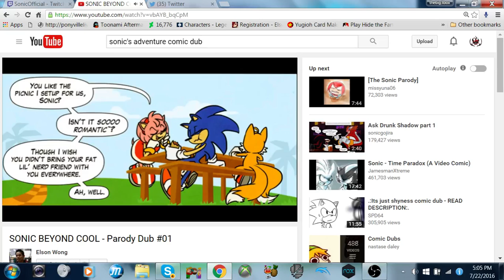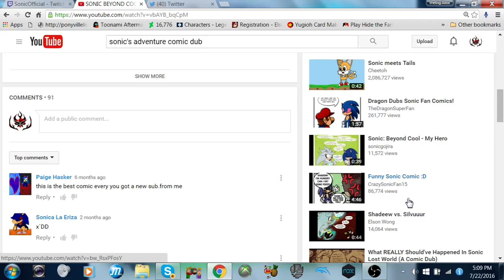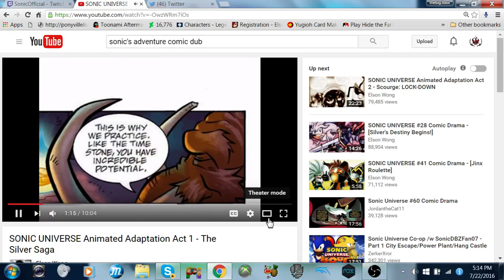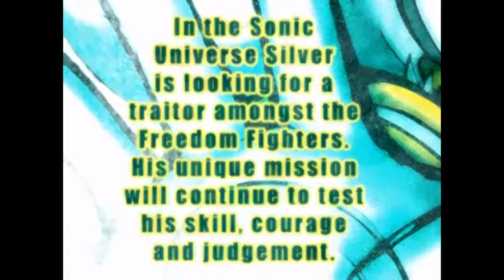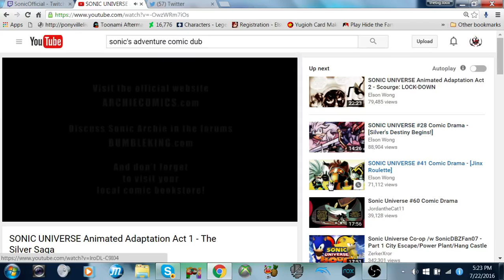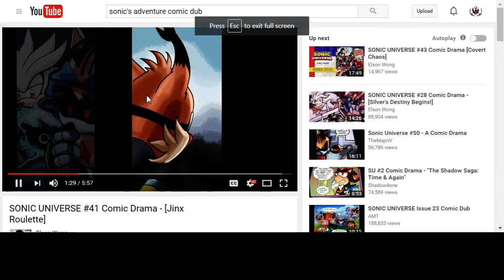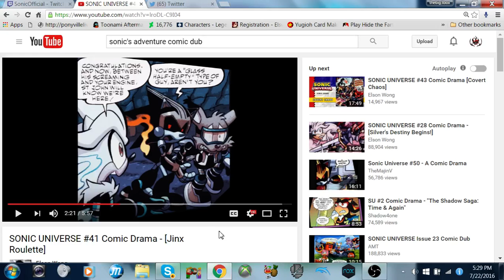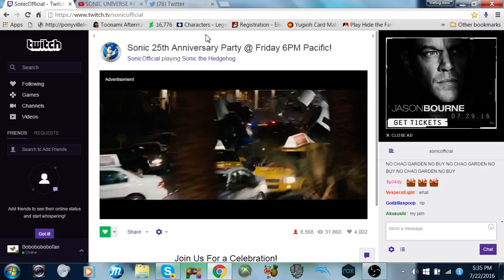missing the old Sonic continuity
thought we just do this for for the party jumps off